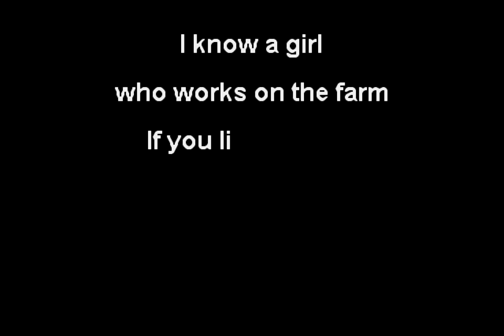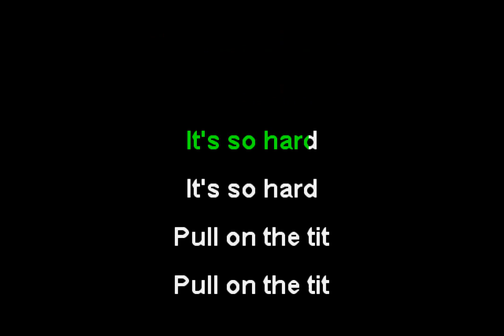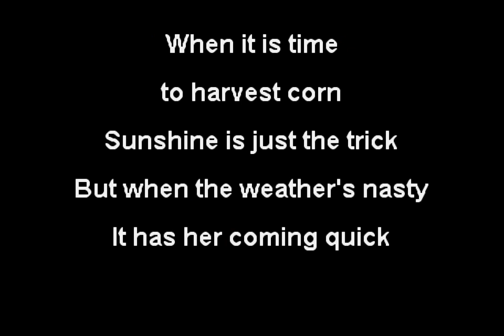Judge Dread - Up With the Cock (Funbox Karaoke, 1977)